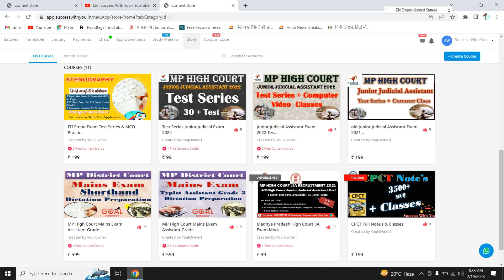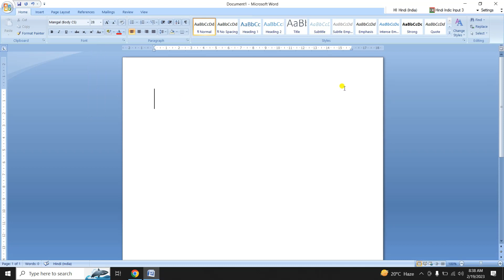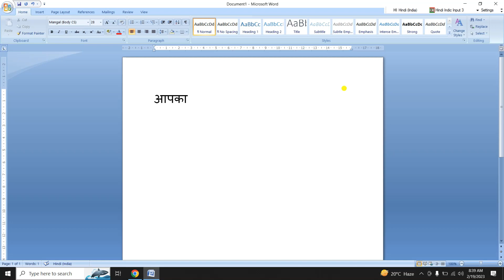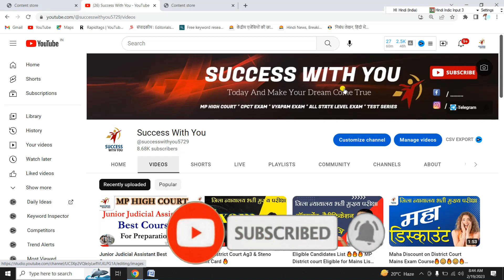District Court Mains Exam Good Wishes & Important Tips for Exam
MP district court admit card kaise download karen
mp district court admit card 2021

Tags-
mp high court assistant grade 3 result 2017,
mp high court ag3 waiting list cleared,
mp high court waiting list result,

Engliah Paper District Court Exam 2021 Year ENGLISH Question Paper II Previous Year Questions